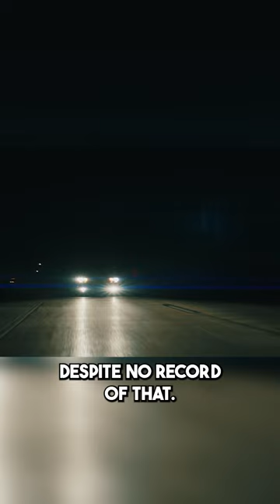A Chilling Last Text: The Disappearance of Lisa Marie Young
The disappearance of Lisa Marie Young is a troubling and unsolved case that has haunted the Canadian community of Nanaimo, British Columbia, for years. Lisa Marie Young, a young woman known for her vibrant personality and engaging presence, vanished without a trace in the early hours of June 30, 2002.

On that night, Lisa was celebrating her friend's birthday at a local nightclub. She left the club with a group of friends and, at some point, separated from them. This was the last time anyone saw her alive. Despite extensive searches, investigations, and public awareness campaigns, Lisa Marie Young's whereabouts remain unknown, and her case is classified as a missing person's case.

The circumstances surrounding Lisa's disappearance have raised questions and concerns, as her family and community have tirelessly sought answers. They have pressed for justice and resolution, but the case remains unsolved, leaving a lingering sense of sorrow and frustration.

Lisa Marie Young's disappearance serves as a poignant reminder of the challenges that surround missing indigenous womens' cases. Her loved ones continue to hope for closure and answers, while the search for justice in her case remains ongoing.

On October 10th, 2008, Johnny Altinger went to meet a woman he at met online before dissapearing. Little did he know, he woud actually be meeting one of Canada’s most sick and twisted murderers. The investigation into Johnny’s mysterious disappearance led investigators to a man named Mark Twitchell.

Timecodes:
0:00 - Intro
0:39 - About Lisa
6:28 - June 30, 2002
10:48 - Investigation
21:04 - Conclusion

21 years ago, a woman sent a chilling text for help after leaving a party with a strange man. She was never seen again